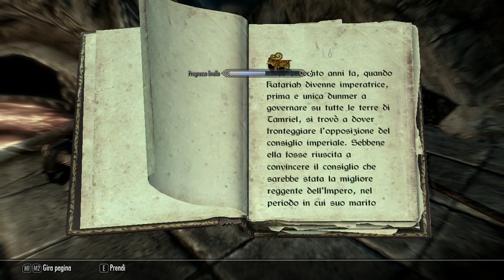Skyrim: Road to the magic warrior ita #9 "Visita ai Barbagrigia"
Bella ragazzi, oggi si va avanti con questa nuova puntata su Skyrim.
(D'ora in poi cercherò di farli dai 20 minuti, massimo 25).

Come sempre vi ricordo di Iscrivervi per rimanere sempre aggiornati sia di giorno che di notte su nuovi video uploadati, mettere Like se ti è piaciuto l'episodio e ovviamente commentare.